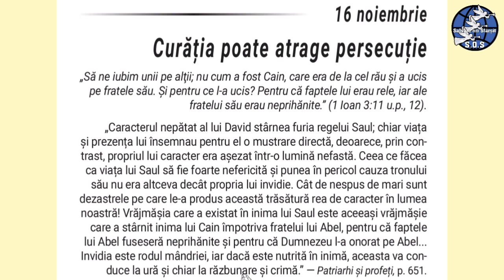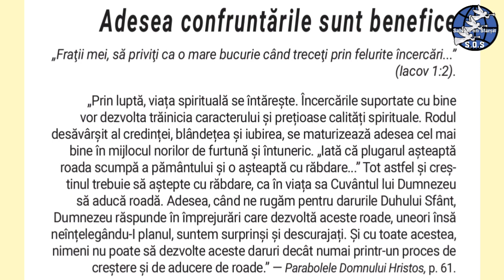16 Noiembrie. Curăția poate atrage persecuție.(audio)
Devoțional. Îndrumător pe drumul vieții.(audio)